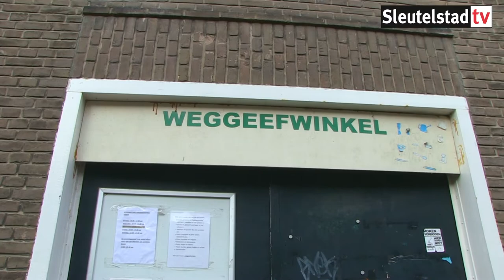Vorderingen verbouwing Vrijplaats Leiden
Vrijplaats Leiden is al vijf jaar druk bezig met de verbouwing van de panden aan de Middelstegracht. De grootscheepse renovatie wordt volledig gedaan door de eigen vrijwilligers. Het gebouw is onderdeel van de oude conservenfabriek van Tieleman en Dros.